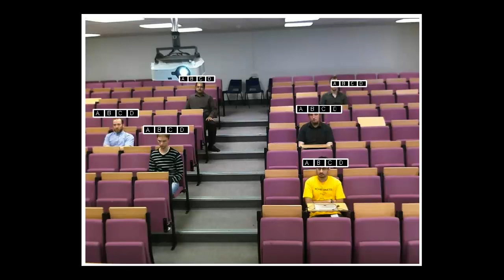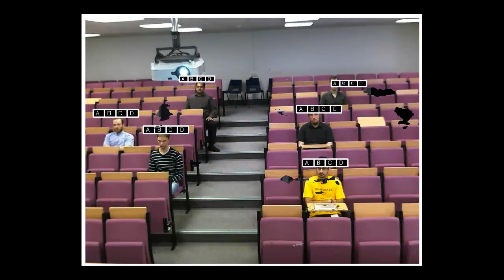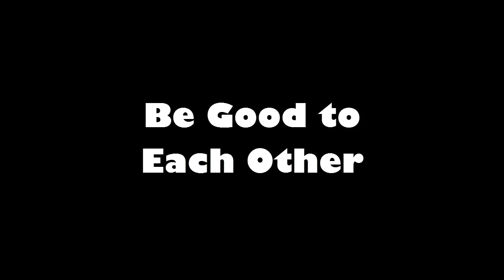The 12 Days of Ed Tech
This video is a companion to the article of a similar title on EmergingEdTech.com [URL

On the 1st day of Ed Tech my Principal gave to me …  the Internet and Web Technology!

On the 2nd day of Ed Tech, the School Board gave to me two Interactive White Boards and …

On the 3rd day of Ed Tech, my Provost gave to me three LMS’s, …

On the 4th day of Ed Tech, my Dean gave to me four Response Systems (SRSs), …

On the 5th day of Ed Tech, IT gave to me Five 3D Printers!!

On the 6th day of Ed Tech, my Dept Chair gave to me 6 Pods-a-Casting, …

On the 7th day of Ed Tech, Tech Support gave to me 7 Docs-a-Sharing, …

On the 8th day of Ed Tech, my School Head gave to me 8 Bloggers Blogging, …

On the 9th day of Ed Tech, my CIO gave to me 9 Social Learners, …

On the 10th day of Ed Tech, my Provost gave to me 10 Lectures Captured, …

On the 11th day of Ed Tech, Administration gave to me 11 Digital Badges, …

On the 12th day of Ed Tech, my true love gave to me 12 Tablets ‘App-ing’, ...